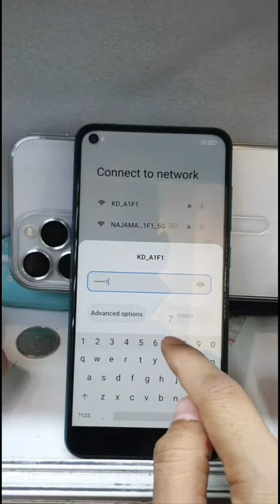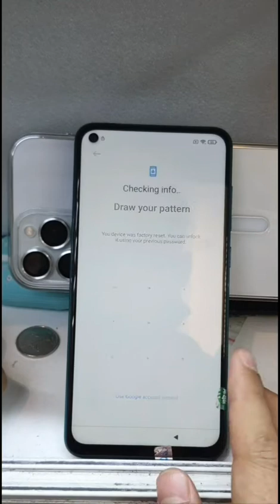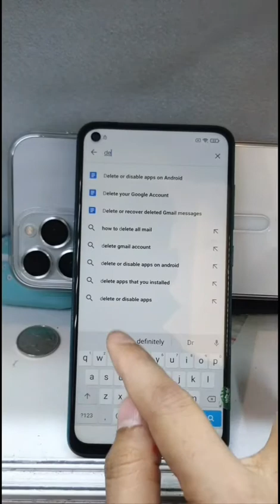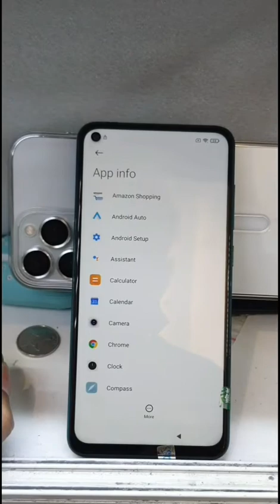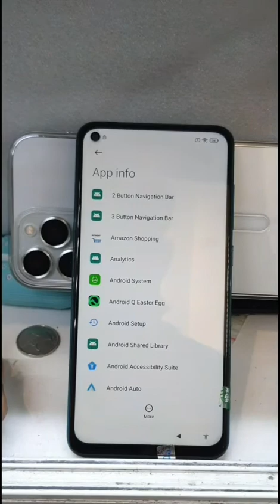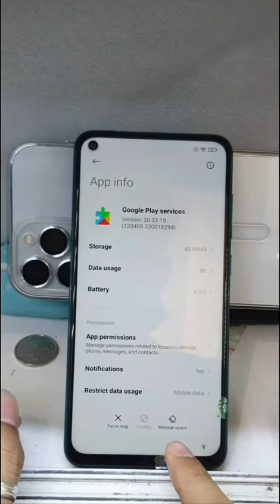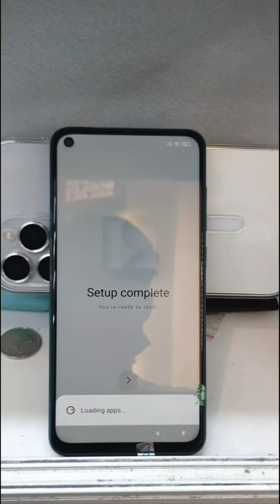Redmi Note 9 FRP Bypass, Google Account Unlock/FRP Unlock Note 9, MIUI 12/ MiUI12.5, Without PC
Redmi Note 9 FRP Bypass, Google Account Unlock/FRP Unlock Note 9, MIUI 12/ MiUI1

Google Account Unlock Redmi Note 9 Redmi Note 9 FRP Unlock
FRP Unlock Redmi Note 9
Note 9 Google Account Unlock

Redmi note 9 frp bypass miui 12 2021

Redmi note 9 FRP MRT

How to unlock Redmi Note 9

Redmi Note 9 CPU Type

Redmi Note 9 pro Mi account Remove Hydra Tool

M210K7AG

MIUI 12 This device is locked